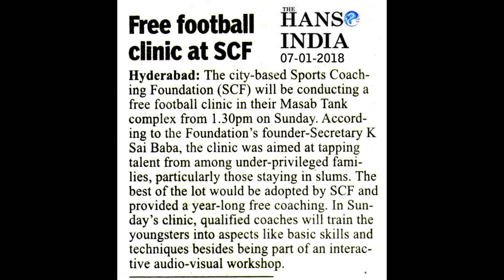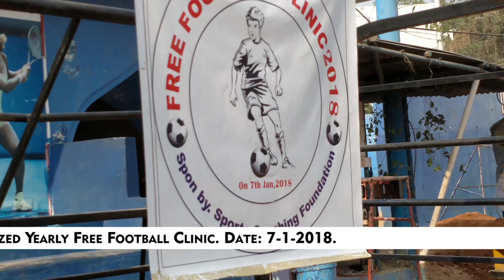Football Clinic - 2018 Video...